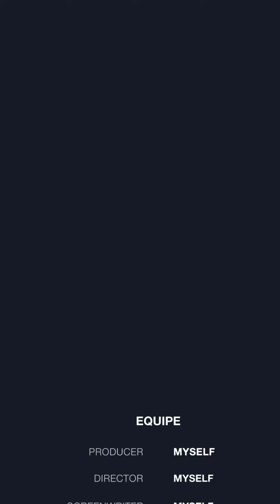dove stressed relieved seing this dove😊